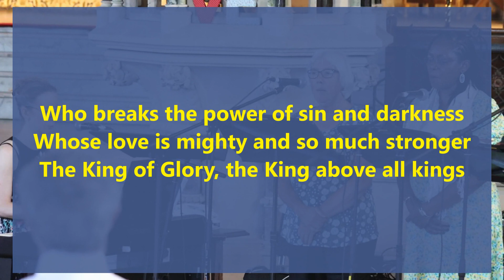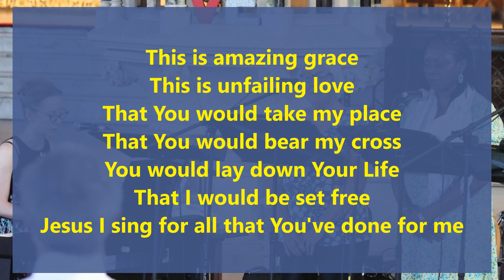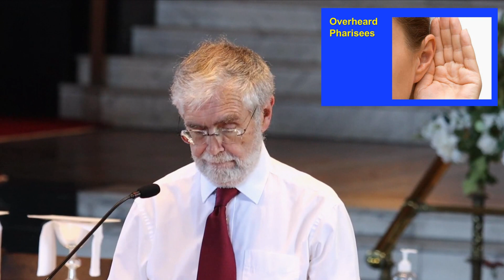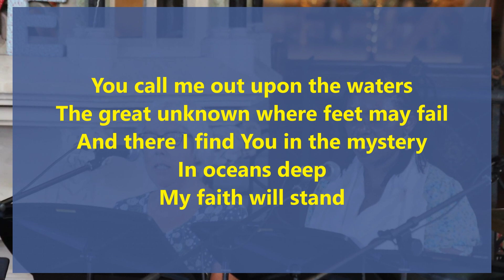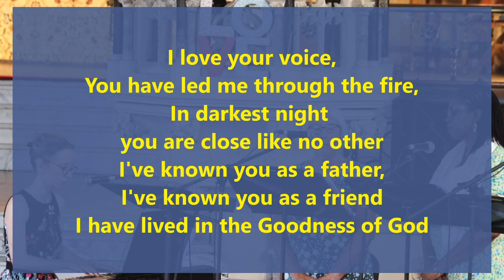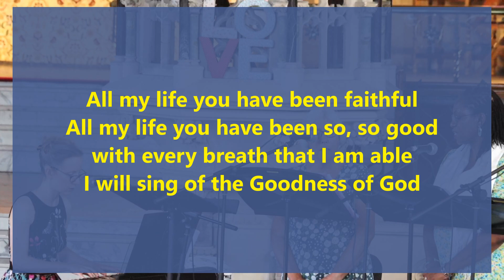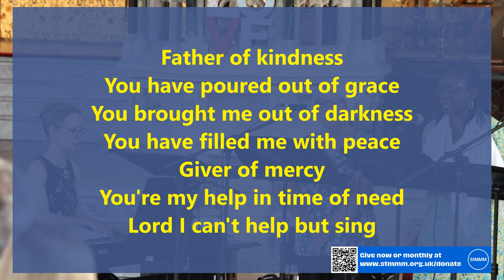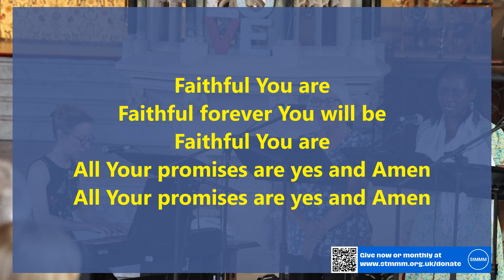11th August 2024 11:00 Informal Holy Communion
Leader:  Revd Amanda Johnson
Preacher: Brian

Readings: Ephesians 4:25-32
                   Ephesians 5:1-2
                   John 6:35
                   John 6:41-51